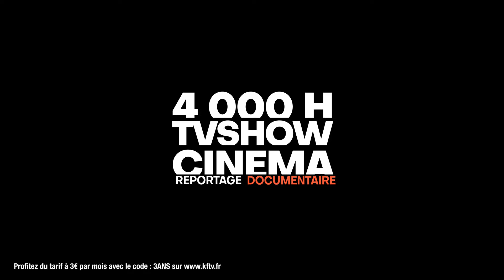K comme... Découvre la CORÉE À 3€ pour les 3 ans de KFTV !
LA CORÉE avec KFTV

La 1er plateforme européenne spécialisée sur la CULTURE CORÉENNE

Sur KFTV, on souhaite se démarquer en te proposant de nouvelles choses !
Tu peux retrouver des films, tv-shows, reportages, documentaires, émissions sur la KPOP et les KDRAMAS ainsi qu’un programme 100% original KFTV.
Tous nos films et tv-shows sont d’origine sud-coréenne et disponible en VOSTFR, VOSTENG et VO.

Vous avez découvert Running Man sur notre plateforme chaque dimanche ainsi que 12 autres programmes de SBS depuis septembre dernier.

Nous sommes ravis de vous annoncer un nouveau partenariat avec MBC et la diffusion dorénavant de vos célébrités préférées sur Weekly Idol tous les mercredis à partir du 1er mars !

Nous vous invitons à faire un tour sur KFTV.FR et à ne pas manquer les prochains épisodes ! Restez connectés pour de prochaines surprises !

Un accès à de nombreux programmes & des programmes originaux

LA CULTURE CORÉENNE À PORTÉE DE CLIC